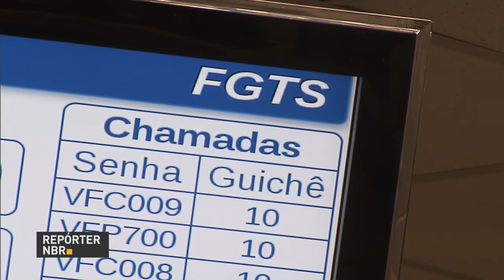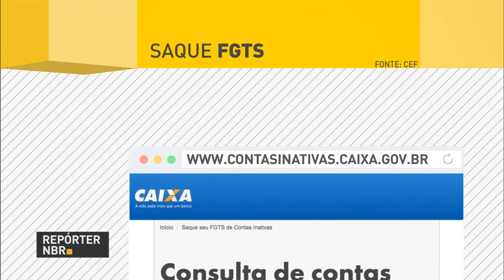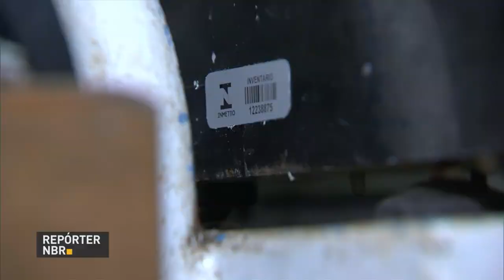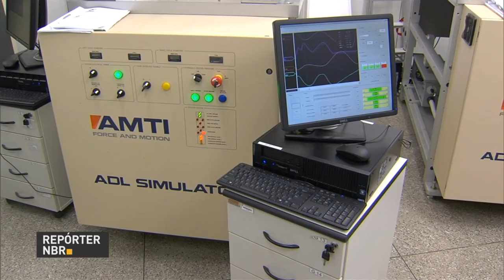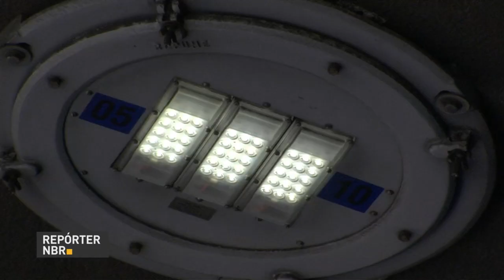Trabalhadores nascidos em março e abril já podem sacar o abono salarial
REPÓRTER NBR 18H - 16.02.17: Abono salarial dos trabalhadores nascidos nos meses de março e abril está disponível para saque. Agências da Caixa abrem mais cedo para atender trabalhadores em busca de informações sobre as contas inativas do FGTS. Comissão da Câmara dos Deputados que debate a reforma trabalhista está promovendo audiências públicas para ajudar na elaboração do projeto de lei.